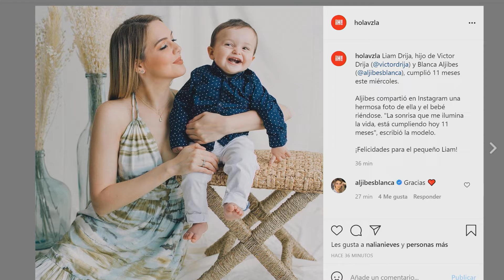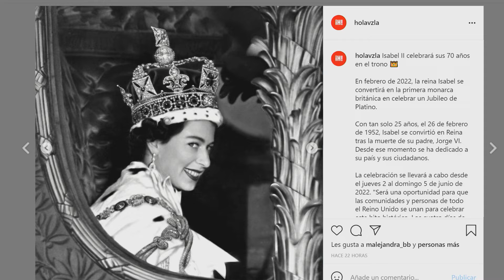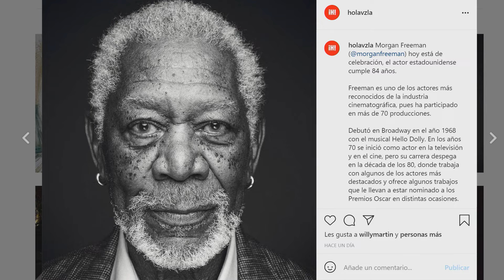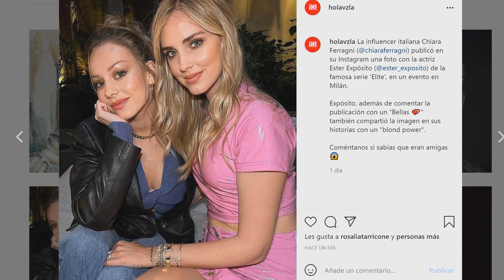EVTips Una cuchitura de bebé ¿Será artista como el padre? | EVTV | 06/03/2021 Seg 2